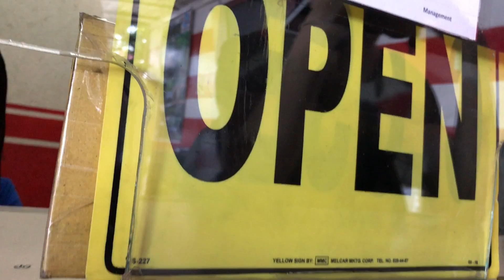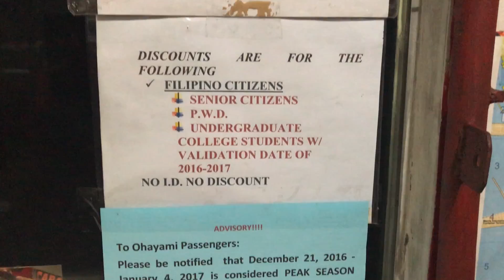WELCOME TO MANILA! Manila to Banaue/Philippines #5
Welcome to MANILA!!!

This is our first day in Manila and we are going to Banaue.
We took OHAYAMI bus to Banaue from manila. It is an overnight bus

Enjoy as much as you can as I did.

Ethiopian Airlines (not really)
Batad Transcient House
Yan Yan Ice Cream (not really)

MY Gear:

Iphone 7 Plus

My drone

My GoPro

My Camara

My Lens

Daily Deals

Para ayudarme a seguir con estos videos el que le interese puede donar

To help me making more of this videos about traveling all over the world you can donate